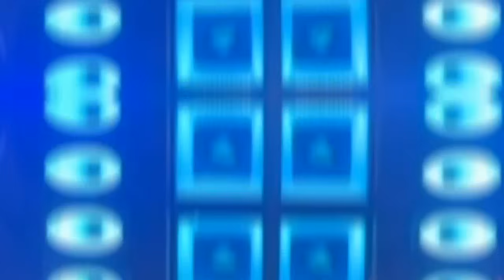✅️ FORRÓ DO INTERIOR 3.0 - FLAGUIM MORAL - OH BAGAÇO BOM CONTINUA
curtiu? então já curte e se inscreve, dá essa grande Força ai😍

⚡Apoie se Puder COM 1 REAL 🙏🏻

⚠️Esse Vídeo é totalmente Exclusivo do Canal Paredão das Antigas, Não reposte o mesmo sem Autorização, irá ocorrer a queda do seu Canal por conteúdo reutilizado, obrigado por entender!

⟳ BAIXAR CD COMPLETO 》